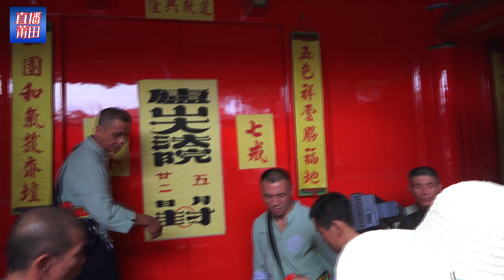莆田(Hinghwa)涵江区洋忠村杨忠境龟山宫复戒庆典20180705